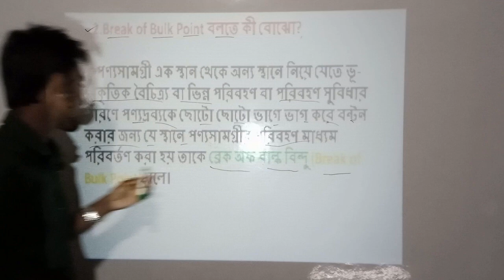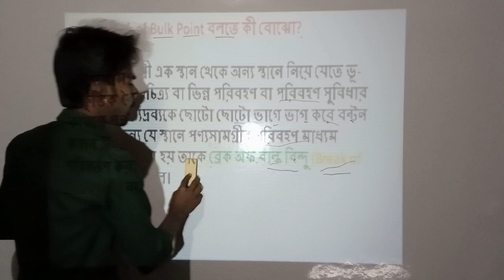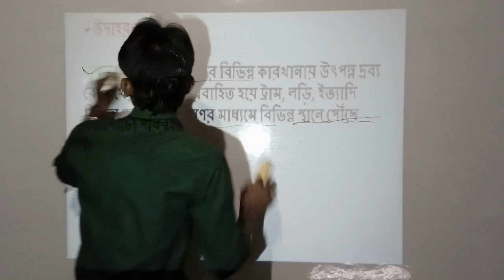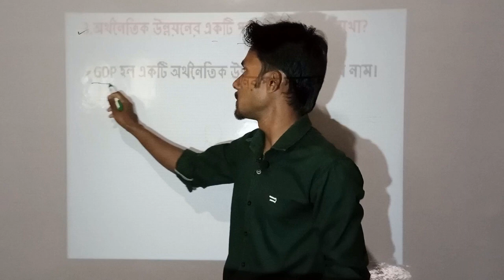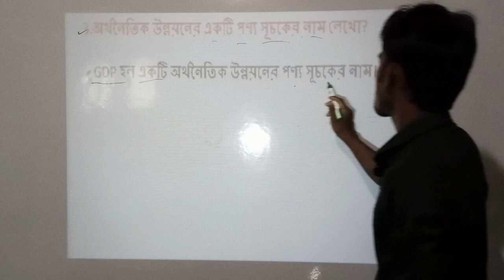Break of Bulk Point ব্রেক অফ বাল্ক বিন্দু//অর্থনৈতিক উন্নয়নের একটি পণ্য সূচকের নাম কী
ব্রেক অফ বাল্ক বিন্দু কী
অর্থনৈতিক উন্নয়নের একটি পণ্য সূচকের নাম কী
Break of Bulk Point
Master Geography
Geography by Master Barman
Master
Master Geography Video
Master_DhBarman
Master Barman Geography
I'm a graduate Geography Honours student, So I want to share my acquired knowledge with everyone on this platform.
From here we can get a detailed idea of the theory and practical subject of geography
Master Geography
This is all about Geography Education channel.